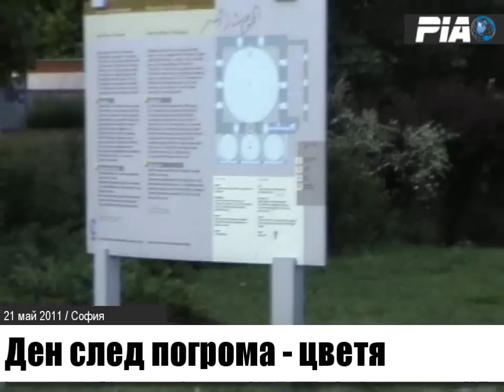София - Ден след погрома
Ден след хулиганските действия на лидера на Атака Волен Сидеров и неговите малцина останали привърженици, които нападнаха мирни български граждани мюсюлмани в "Триъгълника на толерантността" в центъра на София, останаха само цветя - символ на дълбоко съжаление и извинение.